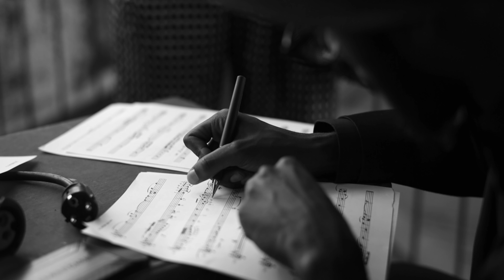Alain Clark - Empty Chair {unplugged}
Unplugged live performance of currently unreleased song
'Empty Chair'.

The studio version of Empty Chair will be featured on upcoming album 'Bad Therapy'.

Empty Chair (unplugged)
(Alain Clark /Jahi Lake / D.R. Davis / Robert Glasper)

Live performers:
Francoise van Varsseveld - Violin
Monique van Zelst - Viola
Yannick Hiwat - Viola
Danielle Buizer - Cello

Strings arrangement: Nick Ingman

Production: Sabrina Martinelli
Styling: Anat Dychtwald
Camera assistance: Egidio Levendale
Grip: Tim de Heer

Recorderd & engineered by Sjoerd Terpstra

Conceived & directed by Rahi Rezvani

LYRICS:

Empty chair you’re not there still I’m here talking to you
Time won’t erase all the moments that I spent with..
And the sheets have been washed but they still smell of tears and perfume

Empty chair as I’ve been searching the crowds for your face
What I would give to get just one more glimpse of your..
And you know you miss love when you just can’t let go of the taste
Empty hands empty chair still I’m here talking to you

On the walls memories so true as they hang in the frame
I see two of us
I must be going insane
Cause I’m alone in the picture